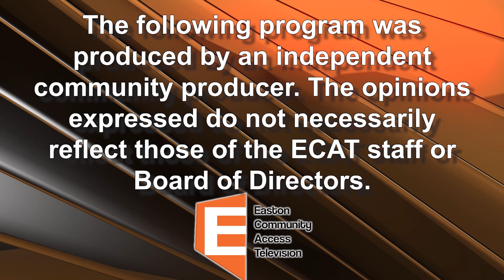Bamsi Humanity First Richard Ngibuini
BAMSI Humanity First
Host Peter Evers
Guest Richard Ngibuini
10/03/24